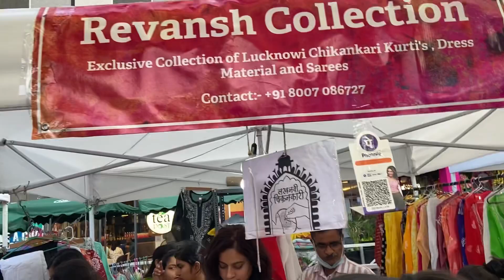Pula Bazar Live Elpro City Mall | Elpro City Mall Pimpri